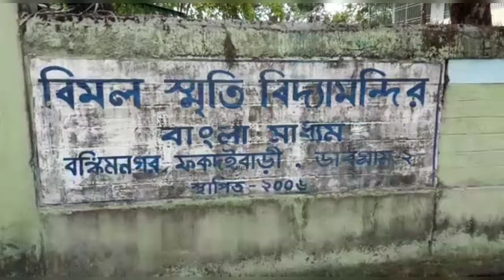ভোট গ্রহণ চলছে শান্তিতে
নিজস্ব প্রতিবেদন ঃ শনিবার দার্জিলিং, জলপাইগুড়ি জেলার বিভিন্ন বিধানসভা আসনে শান্তিপূর্ণভাবে ভোট গ্রহণ শুরু হয়েছে। সকাল নটা পর্যন্ত দার্জিলিং, কার্শিয়াং, মাটিগাড়া নকশালবাড়ি, শিলিগুড়ি এবং ফাঁসিদেওয়া  বিধান সভা আসনে ভোটের হার যথাক্রমে ৯, ৮,১৯.৩৩, ১৮.২৩ এবং ১৯.০৭ শতাংশ।
 জলপাইগুড়ি জেলার ডাবগ্রামে ফুলবাড়ি বিধানসভা কেন্দ্রের বিমল স্মৃতি বিদ্যামন্দির ভোট গ্রহণ কেন্দ্রে সকাল থেকে দেখা যায়  ভোটদাতাদের ভিড়।  থার্মাল স্ক্যানিং দিয়ে পরীক্ষা করা হচ্ছে ভোটদাতাদের শরীরের তাপমাত্রা।
 ডাবগ্রাম ফুলবাড়ি কেন্দ্রের বিজেপি প্রার্থী শিখা চ্যাটার্জি ভোট দিলেন শান্তিনগর প্রাথমিক বিদ্যালয়ে। ফাঁসিদেওয়া বিধানসভা কেন্দ্রের তৃণমূল কংগ্রেসের প্রার্থী ছোটন কিসকু ভোট দিলেন